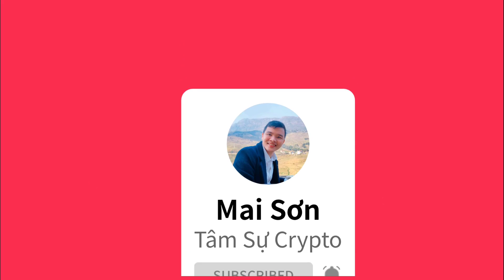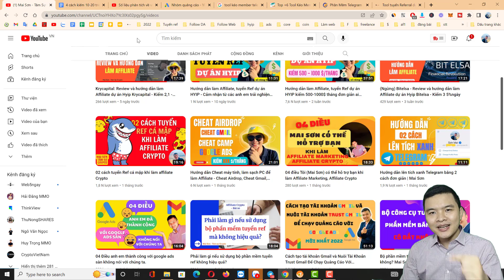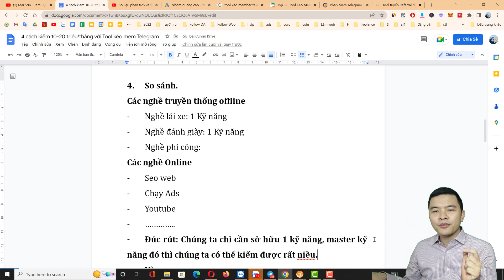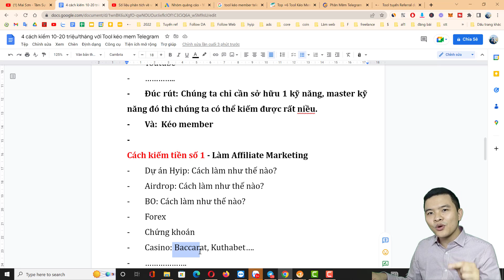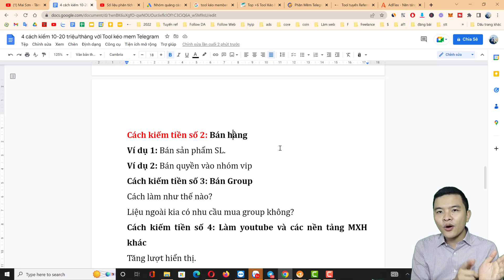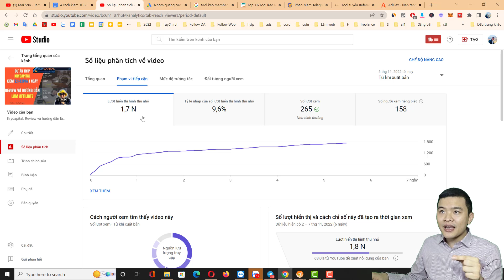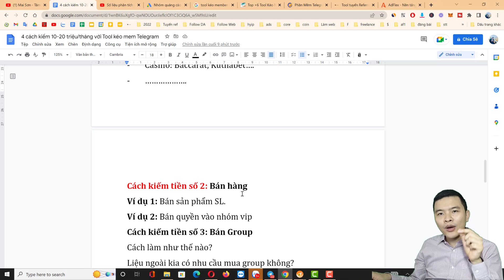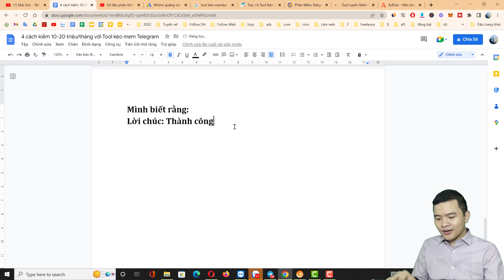Hướng dẫn 04 cách kiếm 10 - 20 triệu 1 tháng đơn giản từ Tool kéo mem Telegram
Ninja telegram - Hướng dẫn 04 cách kiếm 10 - 20 triệu 1 tháng đơn giản từ Tool kéo mem Telegram.

Phần mềm hỗ trợ Tool Ninja Telegram Mai sơn có nói trong video

Phần mềm kéo mềm telegram ninja. Tự động tham gia nhóm, kéo mem vào nhóm telegram. Quét thành viên trong nhóm telegram

- Join vào nhóm tự động: tính năng này hỗ trợ cho việc seeding diễn ra một cách hiệu quả, tăng tỷ lệ hiển thị và tiếp cận.
-Quét thành viên trong nhóm: Lấy thông tin thành viên. Không những có thể giúp cho việc phát triển hội nhóm diễn ra nhanh chóng và hiệu quả. Đây còn là tính năng giúp tổng hợp dữ liệu khách hàng từ đó phân loại khách hàng mục tiêu chính xác.
- Mời thành viên vào nhóm: nhằm tăng thành viên cho group
- Phần mềm Telegram của Ninja sở hữu tính năng nhắn tin đến bạn bè hoặc một user bất kỳ giúp bạn kết nối với hàng trăm, hàng nghìn bạn bè nhanh chóng, dễ dàng và hoàn toàn tự động.

0:00 Giới thiệu
01:05 Bắt đầu
05:10 Tình năng của phần mềm Ninja Telegram
06:17 So sánh Ninja Telegram với các nghề khác
09:28 Cách kiếm tiền số 1 với Ninja Telegram
13:27 Cách kiếm tiền số 2 với Ninja Telegram
16:53 Cách kiếm tiền số 3 với Ninja Telegram
18:07 Cách kiếm tiền số 4 với Ninja Telegram
23:15 Kỹ năng cần thiết với Ninja Telegram
26:03 Tổng kết
Phần mềm hỗ trợ Tuyển ref dự án Hyip Mai sơn có nói trong video

Mình hiện đang làm tiếp thị cho một số sàn giao dịch sau và có hoa hồng rất tốt:
📌 Link Đăng ký Remitano - Sàn mua bán P2P dễ sử dụng
📌 Link Đăng ký Binance Sàn giao dịch uy tín nhất thế giới
📌 Link Đăng ký MEXC - Sàn giao dịch nhiều coin lowcap khả năng x nhiều lần

Mọi thắc mắc về bản quyền, tài trợ, quảng cáo, cộng tác vui lòng